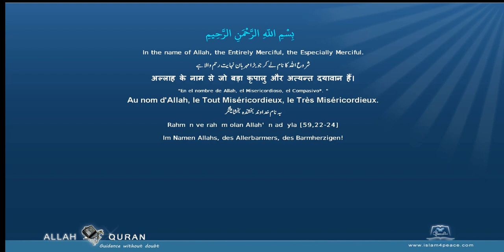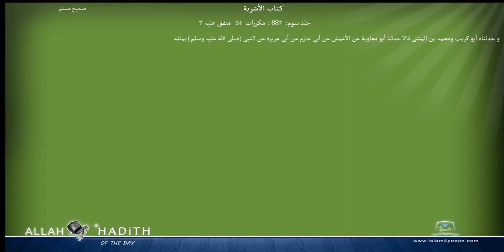Sahih Muslim Arabic صحیح مسلم 038 كتاب الأشربة